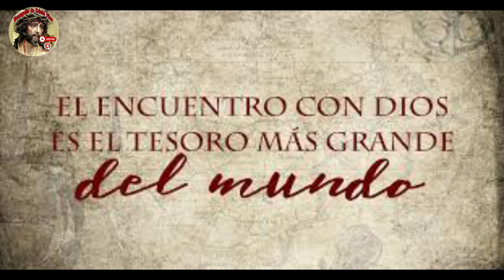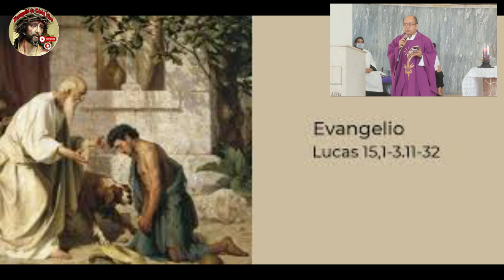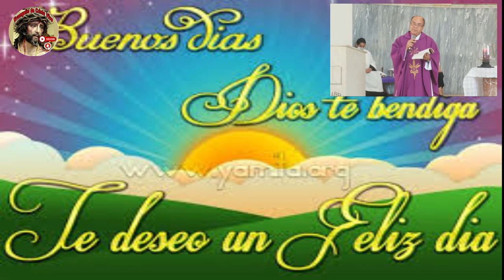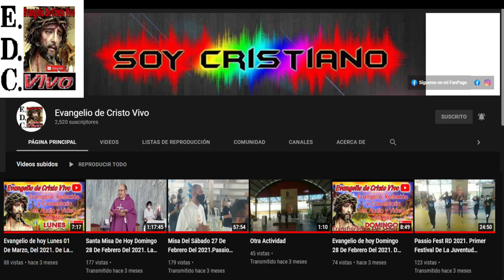Evangelio De hoy sábado 11 De marzo Del #2023 De La 2ª semana De Cuaresma.